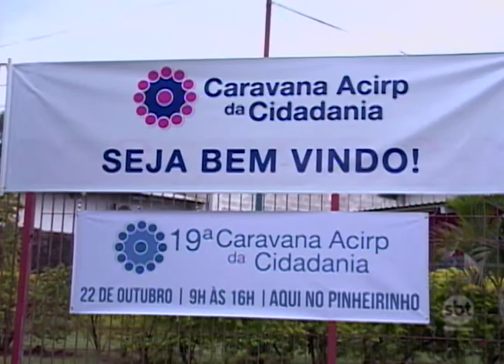Rio Preto: Caravana Acirp de Cidadania nesta sexta-feira